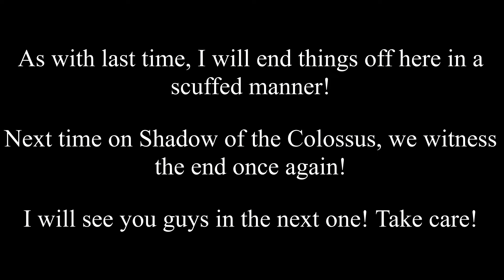Melancholy Malice | Shadow of the Colossus - Episode 37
We finally take on Malus on hard mode, finishing our Hard Mode journey!